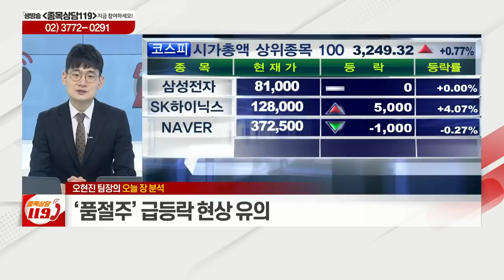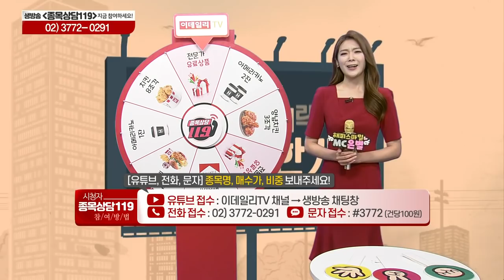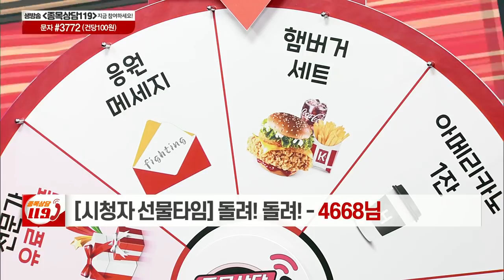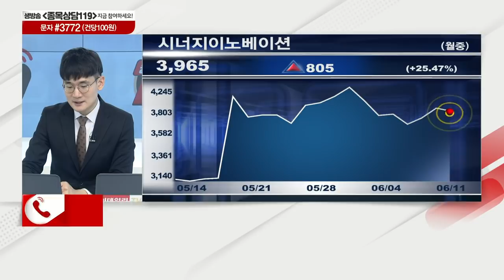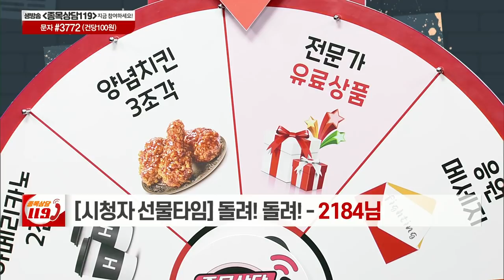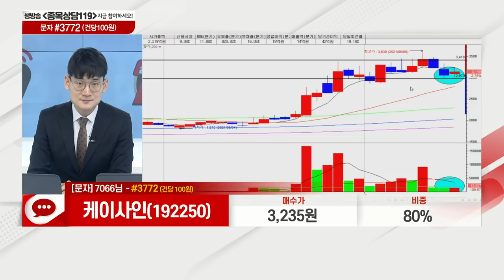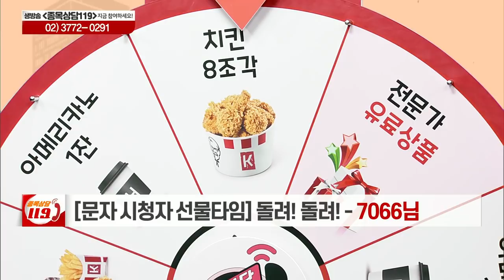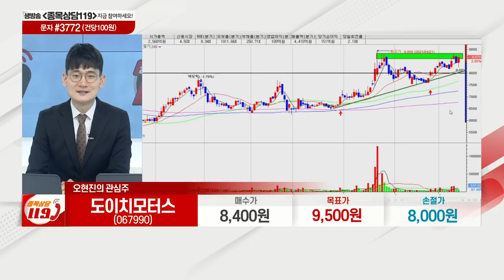대한항공, 키이스트, 시너지이노베이션, 롯데케미칼, 케이사인, 일양약품, 도이치모터스, 세틀뱅크, 한온시스템, 현대모비스_이데일리맵 오현진_종목상담 119 1부 (20210611)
# 오늘장 특징주: 한온시스템(018880), 현대모비스(012330)
# 오현진의 관심주 리뷰: 세틀뱅크(234340)
# 오현진의 관심주: 도이치모터스(067990)